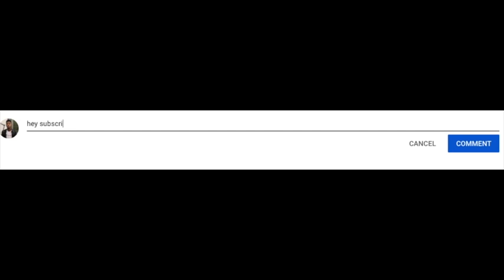DAAWO ADAA YAABI DOONEE QAYTII 43AAD\DIRISLE ABDI